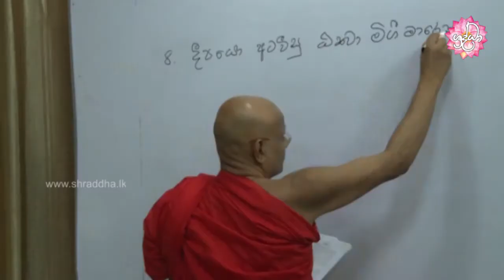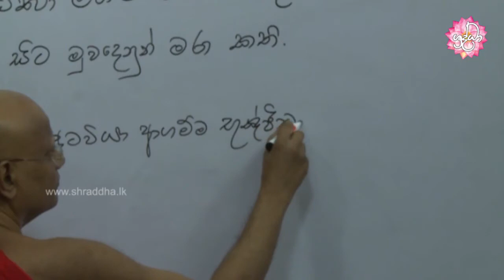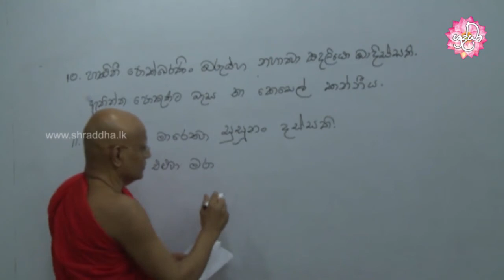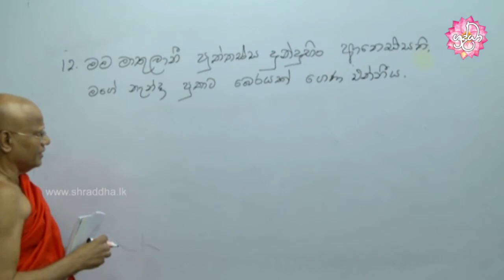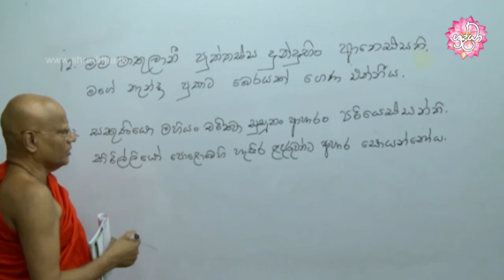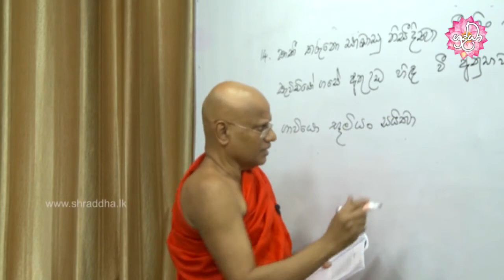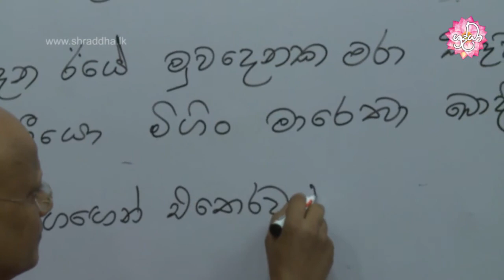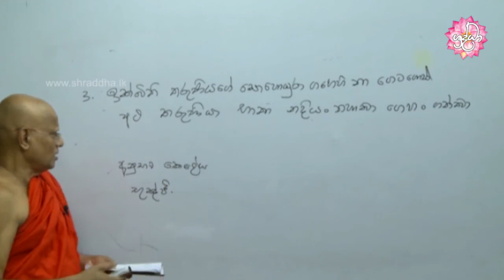Learning Pali language 109 | අපේ පාලි පන්තිය 109 | Shraddha TV